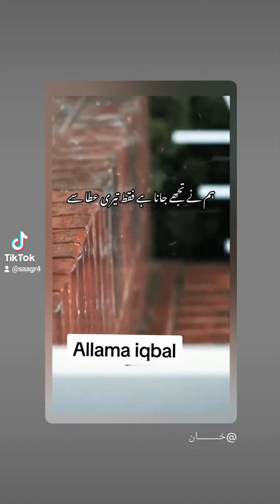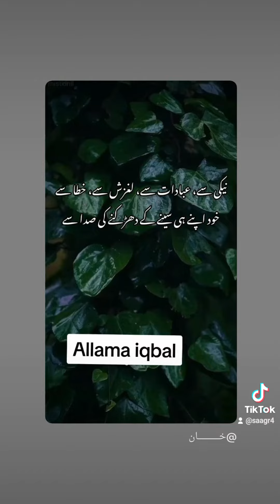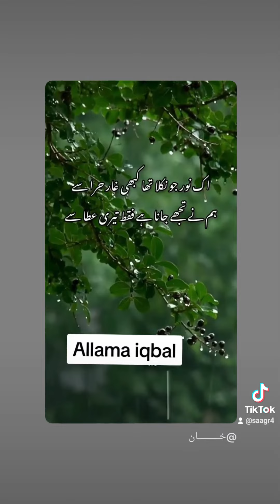October 1, 2023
اقبالیات زندہ بآد 🍒